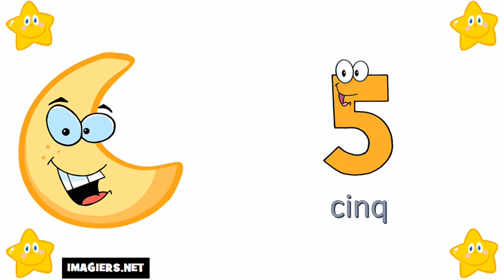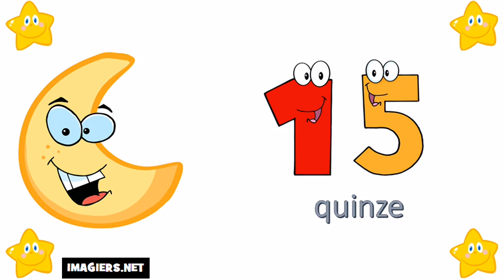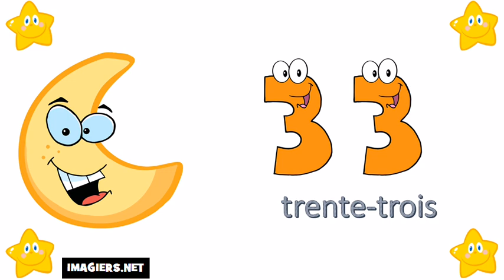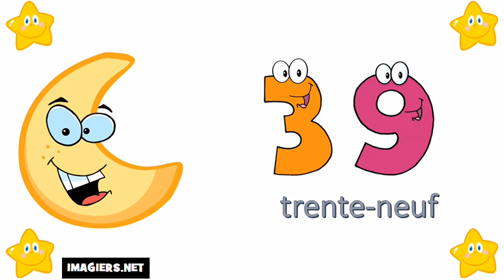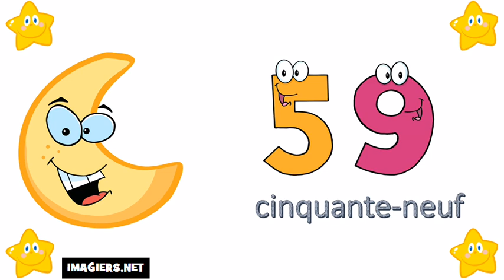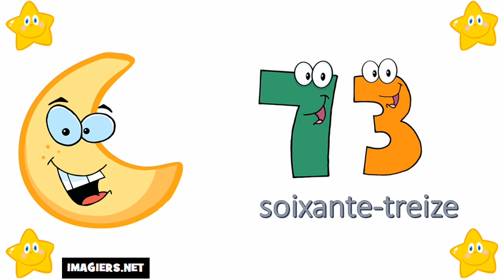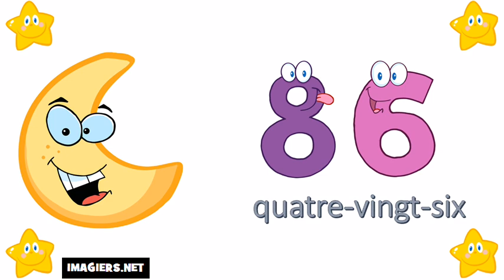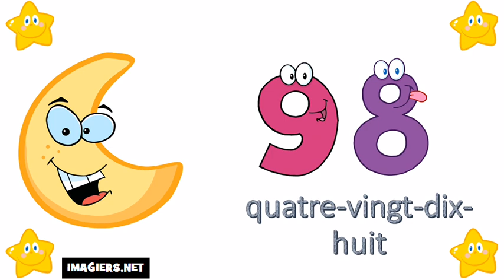Số Pháp = Từ 0 đến 100 #